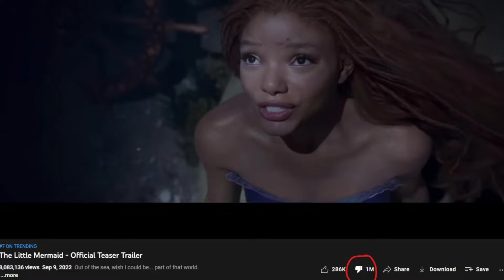The Little Mermaid | Would You Watch It Again?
We're back with another review. This time we're reviewing the live adaption of the Little Mermaid. Would you watch it again?